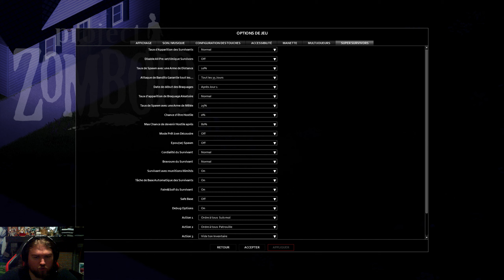PATROUILLES ET EXPLORATIONS ! - Project Zomboid avec PNJ [FR] | Ashley Carter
Bienvenue sur la chaine de FANTO !

7 ème vidéo de la saison 1 de Project Zomboid avec Ashley Carter !

Maintenant accompagnée de deux compagnons dont seul leur stupidité arrive à les caractériser, Ashley s'emploie à explorer les environs de son nouveau camp afin de rendre la zone plus sûr et de rassembler un maximum de ressources.

00:00 - On patrouille dans la zone et on casse des crânes
09:29 - Après une bonne nuit de repos on repart explorer
25:53 - Les deux débilus font encore des c*nneries !
30:00 - La maison en PQ
32:15 - Ils ne font que vouloir manger ! Pire que les zombies...